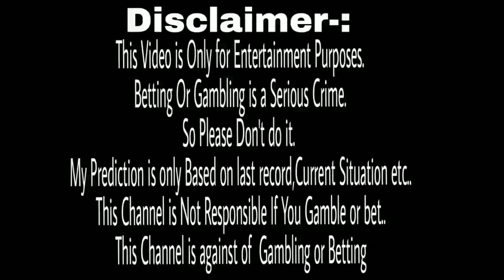All Upcoming Cricket Matches 2021(IPL, CPL, BBL, ICC WCT20, BAN vs NZ) Free Prediction|SpMishra Tech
Hi I am Siba Prasad Mishra and You're Watching My Channel SpMishra Tech..Today's video is all about the Updates about upcoming matches starting date &  free Prediction like CPL 2021, IPL 2021, BBL 2021, NZ VS BAN( New Zealand vs Bangladesh) Series, ICC MENS T20 WORLD CUP 2021